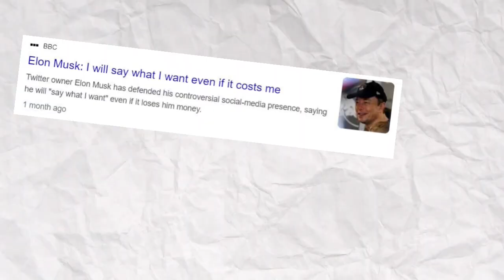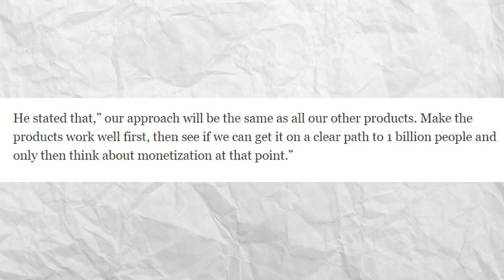THREADS - What does Meta's NEW PLATFORM mean for advertisers?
HUGE META UPDATE!
Threads is here! Meta's new Twitter rival. What does it mean for us advertisers, when will ads be available on Threads and how will they impact your business ?

In the video I answer these questions and more.

ADVERTISING SERVICES: If you need a media buying expert to help your business grow, Book a FREE Strategy session with me